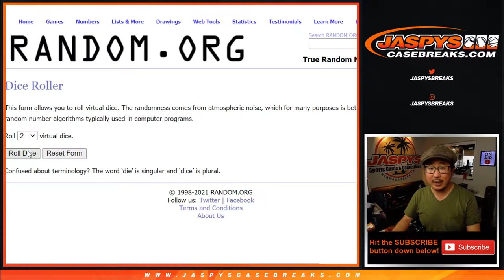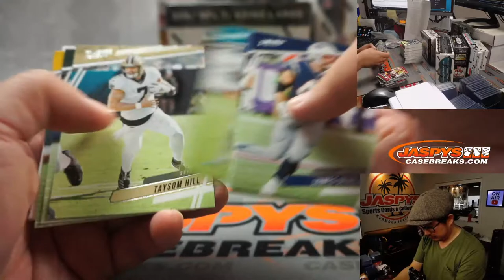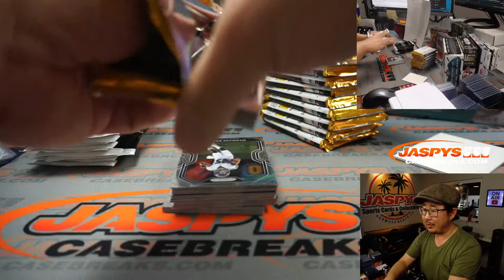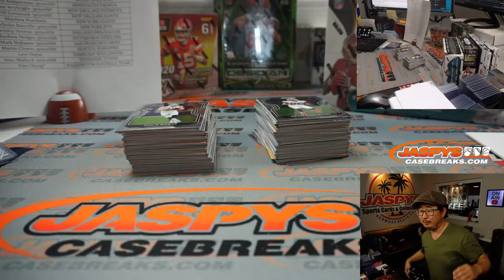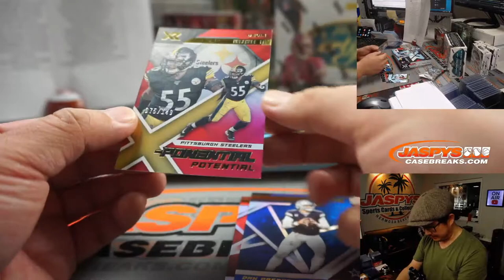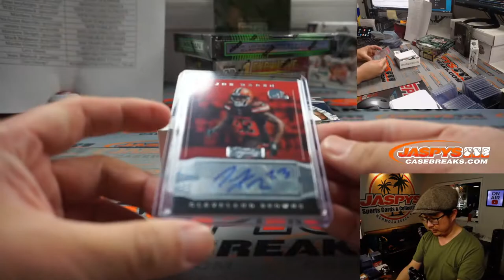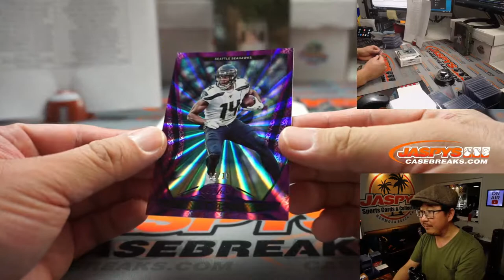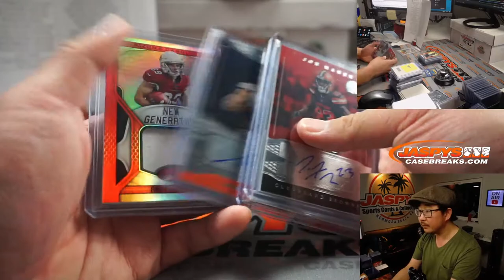Th, 02.18.21 // Jaspy's 12Box Offseason Football Mixer